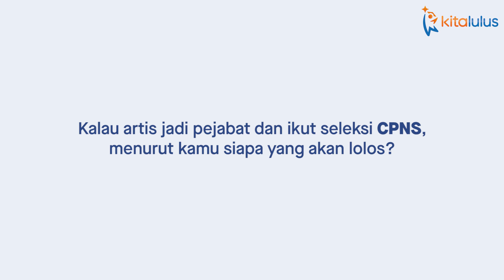UDAH JADI SULTAN, ARTIS INI COCOK BANGET JADI MENTERI!!!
Kamu pasti sering lihat berita tentang Artis yang terjun ke dunia politik, kan? Gimana pendapat kamu?

Pejuang CPNS 2021! Ada segmen baru di KitaLulus. Kenalin, nih! KitaLulus Obrolin Per-PNS-an alias KLOP. Bersama TemanLulus, kita akan obrolin hal-hal seputar PNS yang mungkin kamu belum tau.

Kata salah satu milenial dalam video ini, Raffi Ahmad cocok jadi Menteri lho! WUIDIHHH!!! Walaupun udah jadi Gubernur Andara ternyata fansnya berharap Aa Raffi Ahmad bisa jadi Menteri. Kira-kira siapa lagi artis yang cocok jadi Menteri?